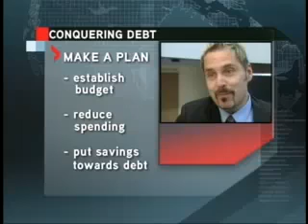New Year's Debt